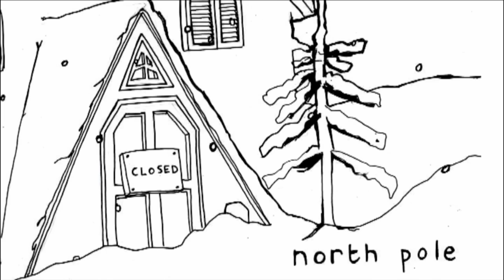The Way of Fuck It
Xmas Animation for the book 'The Way of Fuck It' by John C. Parkin and Gaia Pollini, a book of Fuck It wisdom containing words and illustrations.  Animation created by Charlie Taylor, produced by Kyle James-Patrick and written by John C. Parkin.